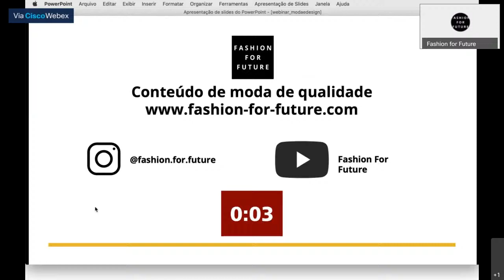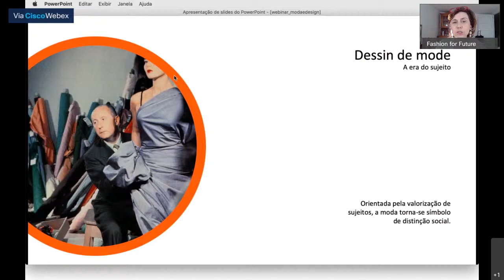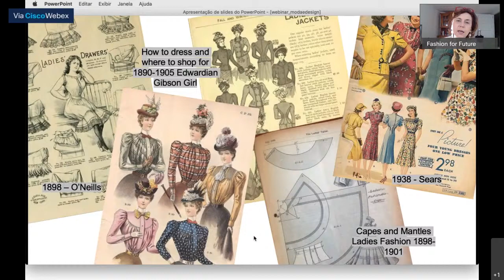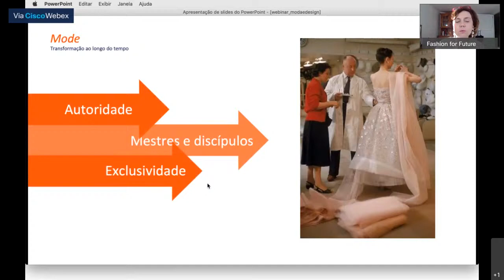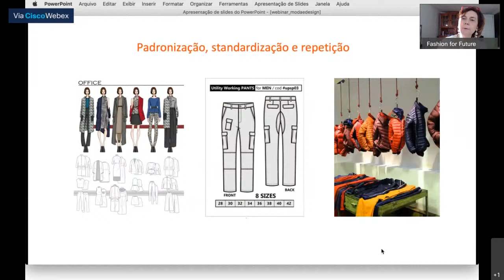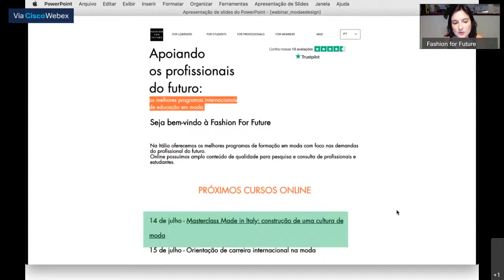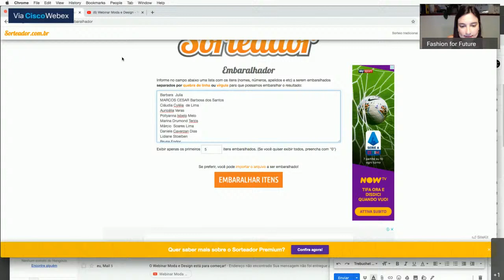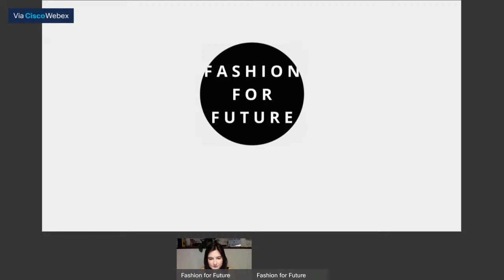Webinar Moda e Design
Webinar gratuito que discutirá relações da moda com o design.